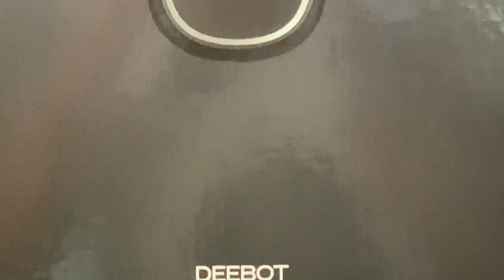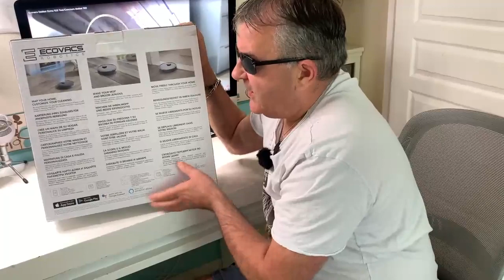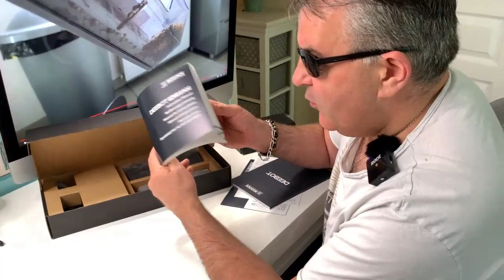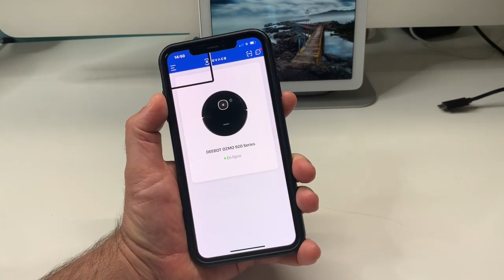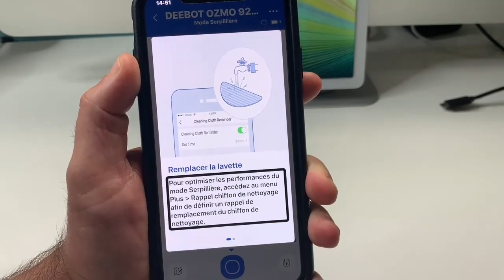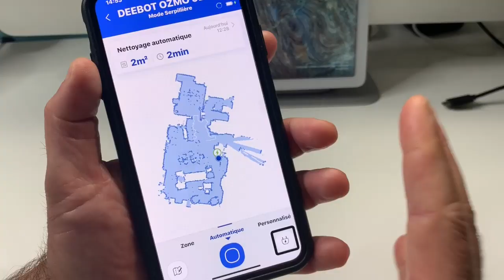Test Ecovacs Deebot 920 Ozmo Aspirateur Robot Laveur Accessible Alexa Google Assistant iOS Android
Dans cette vidéo je vous présente le Robot Laveur Accessible équipé d'une synthèse Vocale gérable à la voix avec votre Assistant Google et Alexa. Le Deebot 920 le robot laveur de chez Ecovacs un véritable bijou de technologie  primé plusieurs fois pour son design et ses fonctions multiples équipé du SmartNavi 3.0, équipé sur le dessus d'un télémètres laser un robot aspirateur puissant 2 vitesses d'aspiration batterie de 2600 mAh 110 minutes d'autonomie.

Code: ECOVACS920 10EURO OFF
Prix ​​de vente: 409.98euro-35euro = 374.98
Prix ​​de l'offre: 364.98euro